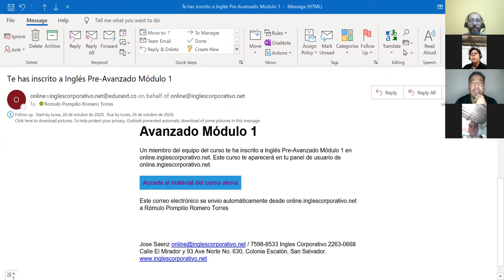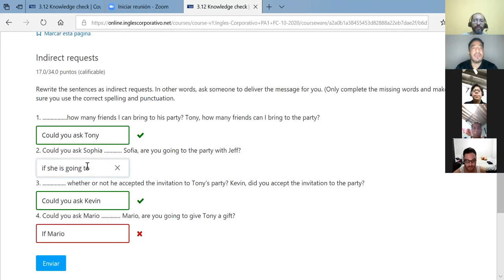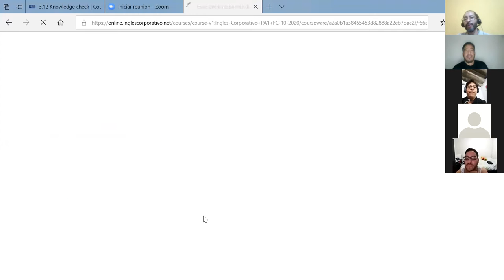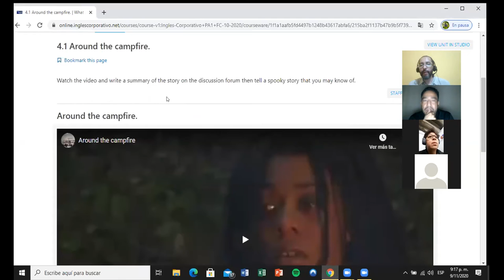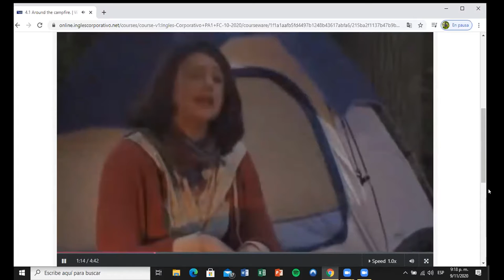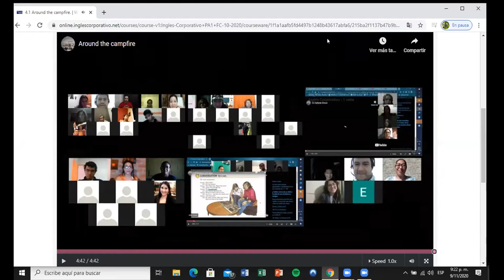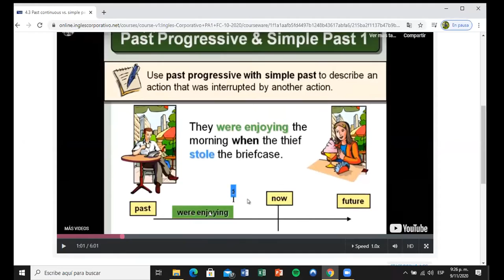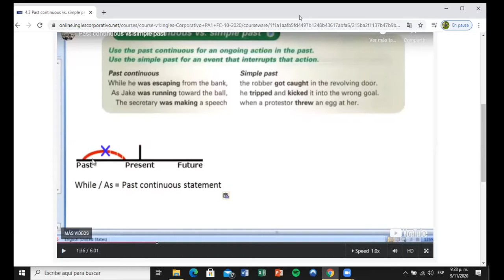Ingles Corporativo- Day 9 Past Simple and Continuous